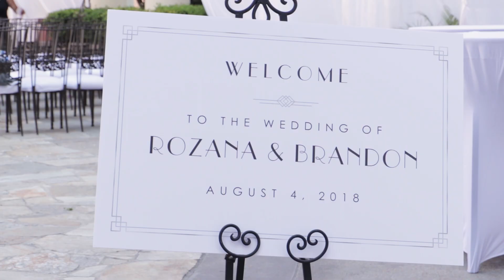Rozana & Brandon's Wedding Teaser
Rozana & Brandon

Video: Garret